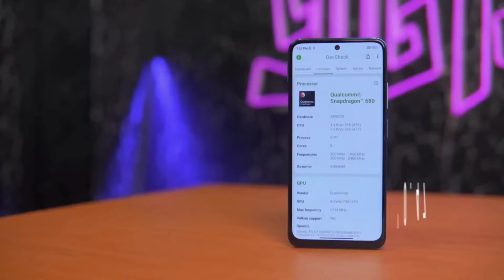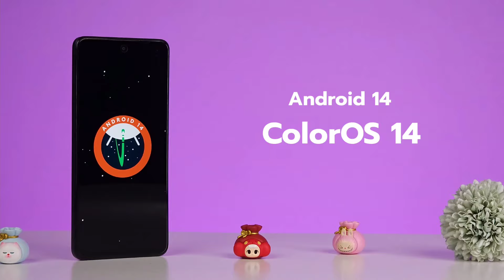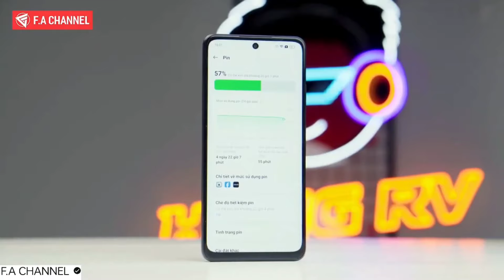OPPO A60 Price In Pakistan - OPPO A60 Launch Date In Pakistan - OPPO A60 Unboxing In Pakistan